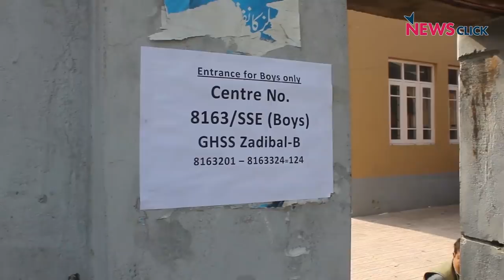What Kashmiris Feel About EU MPs' Visit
While a delegation of MPs from European Union was visiting Kashmir and was seen touring in shikaras (houseboats), NewsClick spoke to the locals about how they felt about this visit and what the situation on the ground was.